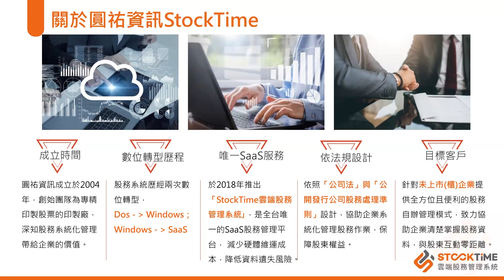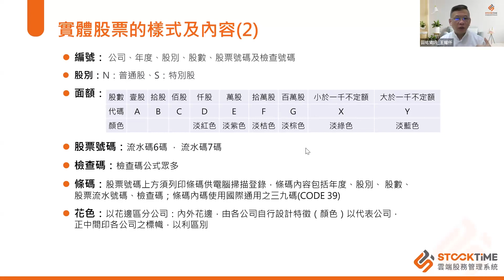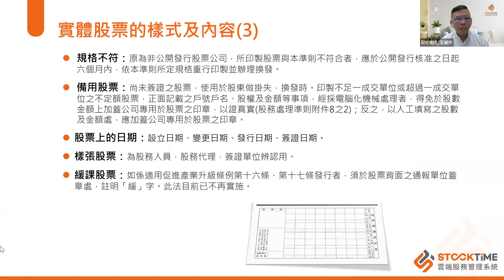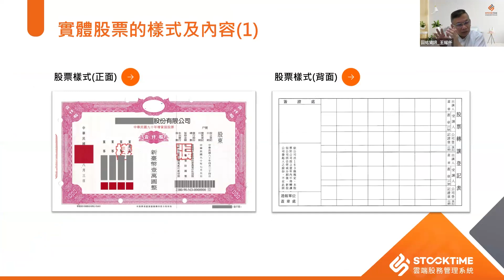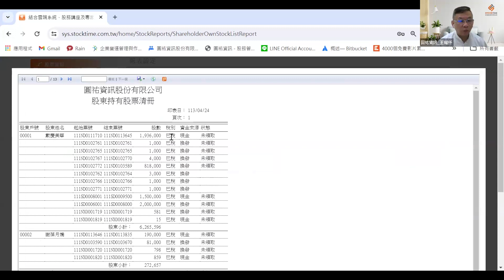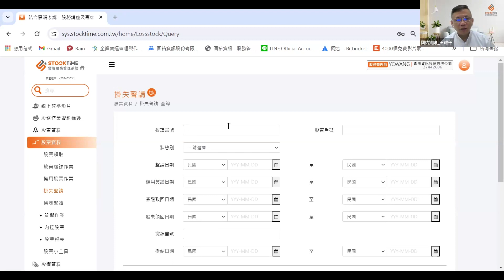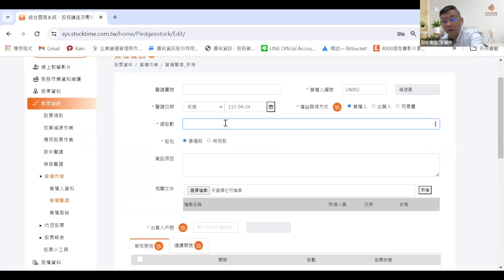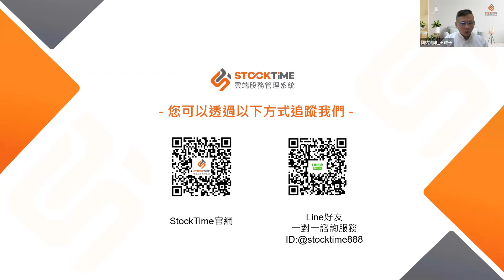20240424【StockTime工作坊】股票資料